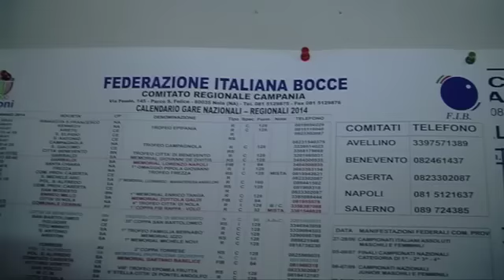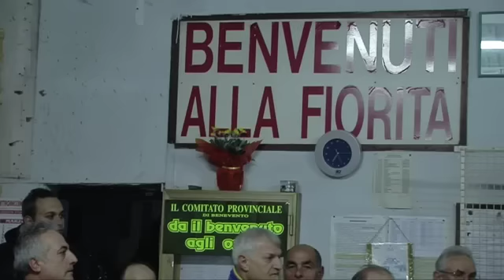Campionato Regionale di bocce a '' La Fiorita ''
Martedì 4 Marzo si è svolto un turno del campionato regionale di bocce presso il bocciodromo '' La Fiorita '' a Cervinara in via Lagno.
La nostra compagine ha ben figurato ma non è riuscita a capovolgere il risultato dell'andata a favore della squadra Nolana.